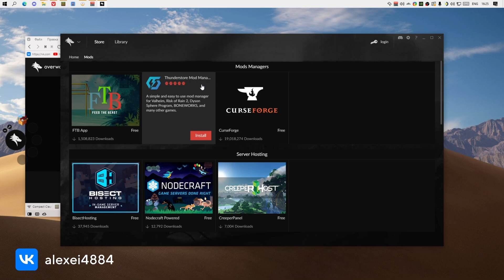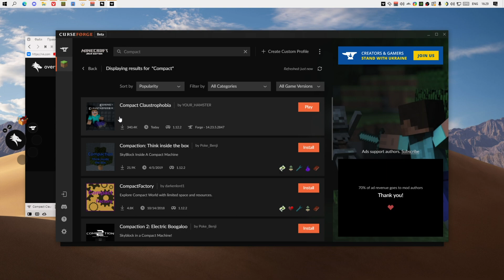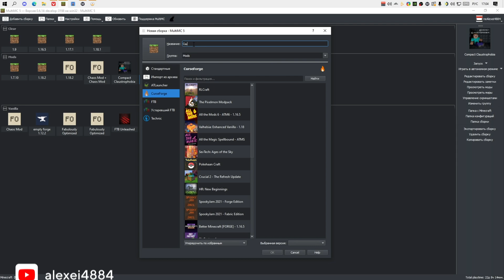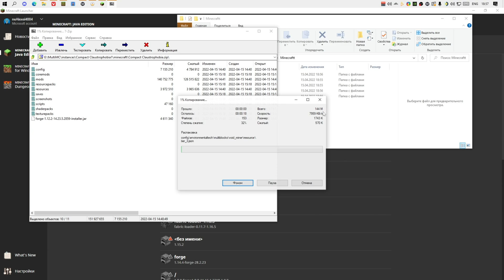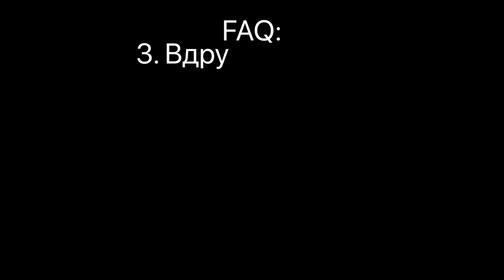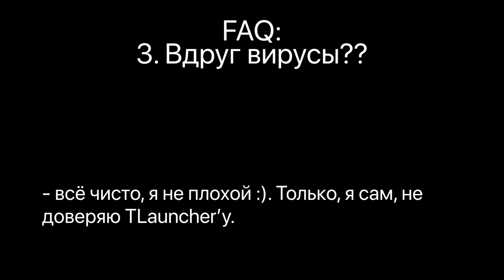🧊 КАК УСТАНОВИТЬ СБОРКУ COMPACT CLAUSTROPHOBIA? / 4 СПОСОБА (TLAUNCHER, CURSEFORGE, MULTIMC, АРХИВ)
Это туториал по установке сборки Compact Claustrophobia. Разберём разные способы. Как установить сборку на TLauncher, CurseForge, MultiMC и архивом всей сборки, который я собрал.

Это сборка, выживание в комнате 3x3x3 блоков.

▪ ⏲ Таймкоды
00:00 - Начало
00:30 - 1. Curseforge
01:32 - 2. TLauncher
02:20 - 3. MultiMC
02:54 - 4. Универсальный способ
03:40 - FAQ

▪ 🔗 Установка сборки (4 способа).
1. Overwolf и Curseforge (для лиц.)
После установки найдите в приложении строку с Mods. Найдите CurseForge и скачайте.
Переходим к Curseforge, в Minecraft. Вкладка Browse Mod-packs и в поиске вбиваем Compact Claustrophobia
Устанавливаем сборку, и нажимаем Play. Входим через вашу лицензию и готово.

2. TLauncher (для пират.)
Установите TLauncher (ссылку я вставлять не буду)
После установки найдите кнопку TL Mods, снизу.
Переходим, во вкладке Мод-паки, сверху в поиске пишем Compact Claustrophobia. Она будет первым в списке.
В версиях, если не появилось "версия Compact Claustrophobia", то находим её в выпадающем списке. Нажимаем Войти в игру, начнётся установка. А после - заходим в игру.

3. MultiMC (для лицензий)
После установки, ПКМ по пустому месту и Создать сборку.

Выбираем CurseForge, и вбиваем в поиске Compact Claustrophobia, нажимаем OK, сборка установится.

4. Установка Архивом. (универсальный, и для пираток, и для лицух)
Вам нужно установить: Forge 1.12.2 и Майнкрафт 1.12.2.
Обычно, в лаунчерах уже вшит Forge, но если вы используете официальный, то устанавливаем с архива фордж.
После установки, закидываем всё содержимое архива (кроме файла forge) в нашу папку игры. Обычно она располагается по самому стандартному пути.

Как установить Optifine?
Скачиваем отсюда, закидываем в папке вашего Майнкрафта - в mods.

▪ 🎵 Музыка
Фонотека YouTube